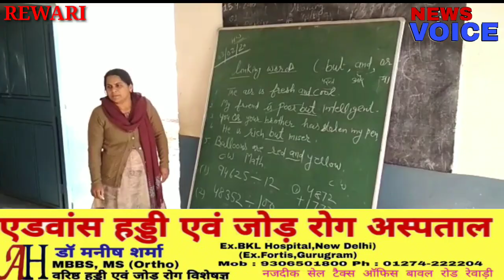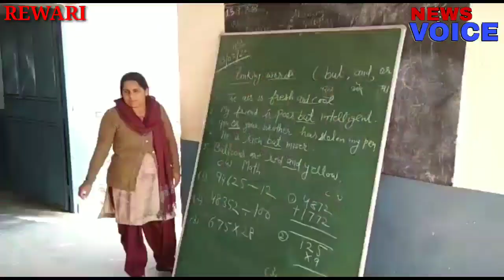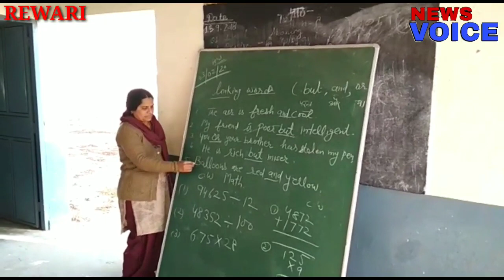नौनिहालों की गुहार, सुन लो सरकार...टीचर बिन कैसे करें पढ़ाई...